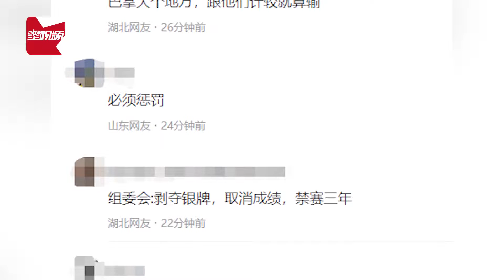韩国短道选手反超中国摇手挑衅，赛后猖狂回应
北京时间11月7日清晨，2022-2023赛季国际滑联短道速滑世界杯美国盐湖城站收官，中国队在男子5000米接力决赛中收获一枚铜牌。然后韩国选手做出争议动作，赛后引发热议。比赛进行到最后一圈时，中韩两队竞争激烈，韩国队的朴智元在外道超越李文龙后，特意回头冲着李文龙摇了摇食指，挑衅意味明显。随后，朴智元做出了回应，谈到摇手指的庆祝动作，朴智元表示是在“教育”中国选手。